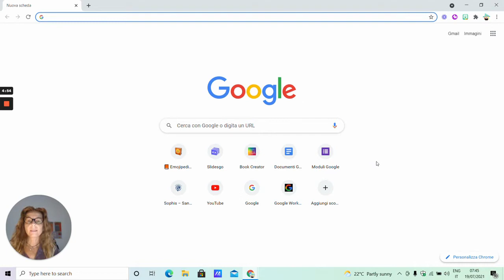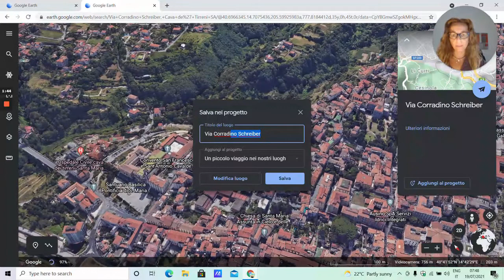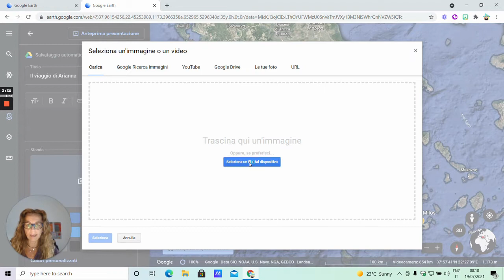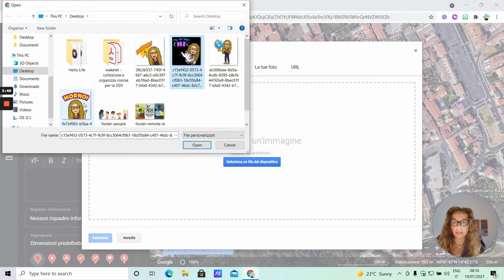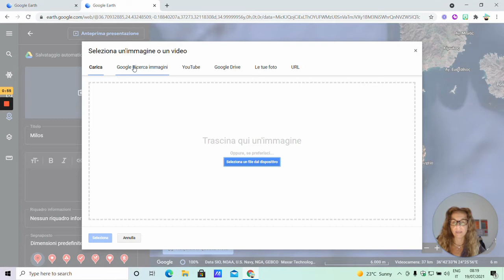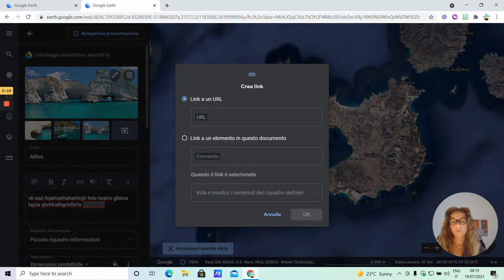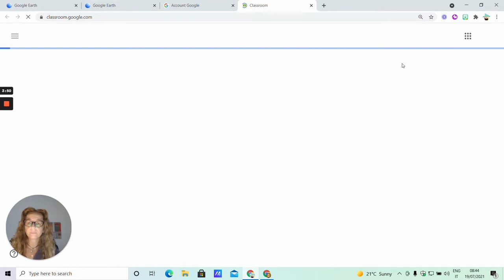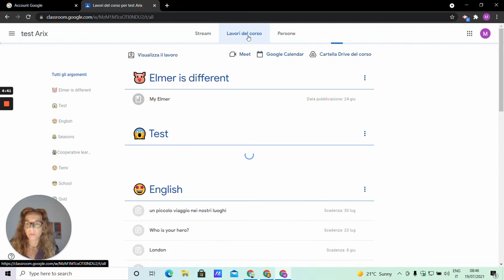Back to school with Google Earth - presentarsi attraverso i propri luoghi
Ritorno a scuola con Google Earth
Come avviare un'attività nella quale i propri studenti si presentano attraverso i propri luoghi di residenza e quelli delle ultime vacanze estive (reali o immaginari).